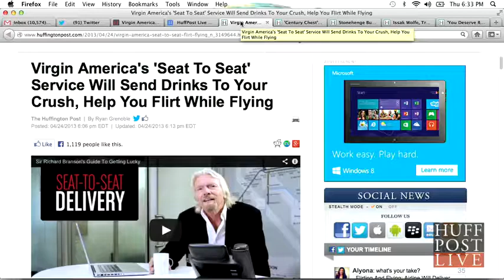Virgin Atlantic's new Seat to Seat feature lets you flirt with other passengers on the plane easier!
Virgin Atlantic's new "seat to seat" feature allows passengers to buy cocktails, snacks and meals having them delivered to other passengers on the flight!

I guess you better flirt a little before trying to join the mile high club! Watch the video for more details!